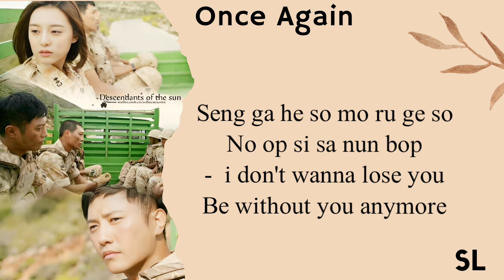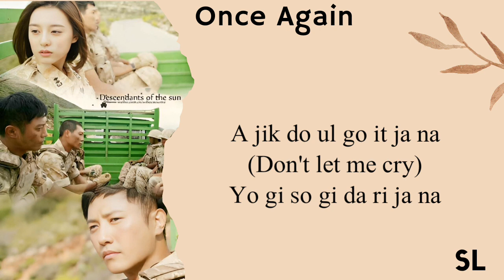Mad Clown & Kim Na Young - Once Again Lyrics ( Descendants of The Sun )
♧ artist - mad clown & kim na young
♧ song - once again
♧ album - descendants of the sun